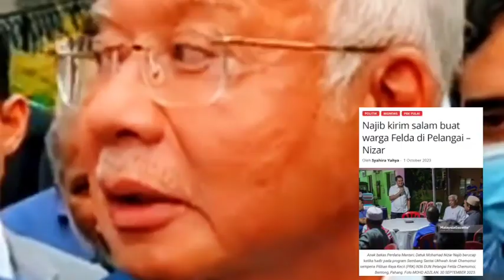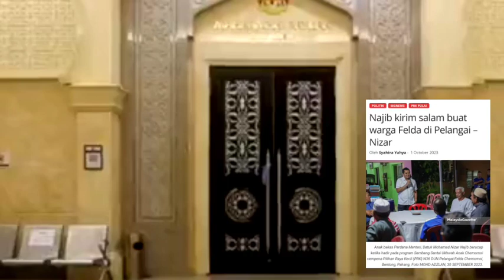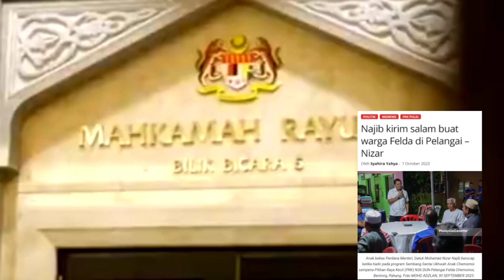TEPAT 11:00am. NAJIB TIBA² BUAT KEJUTAN BESAR SELURUH NEGARA DIGEMPARKAN